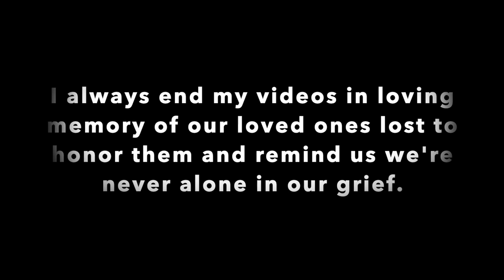The Mental Health Day of a Young Widow // VLOG // Intuitive Healing, Self-Care, & More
It's Mental Health Awareness Month, so what better time to schedule a mental health day full of things that make you feel good or offer any ounce of joy! Grief and loss affect mental health in so many ways. Not only are there SO many emotions to navigate, but life becomes consumed with unknowns and having to rebuild is overwhelming, exhausting, and just really heavy. I've been having a hard time, losing sleep, and my anxiety has been at a high. So, I needed this mental health day. And guess what! I truly felt much better after pouring into myself this day.

This video is a bit chatty, but there are some pretty golden nuggets in there! Oh, and trigger warning to anyone with misophonia! Lol I apologize in advance for my chewing on camera, but I'm sharing my meals because nourishing your body/soul is important for mental health!

My hope is that this video inspires you to pour into yourself, too. Try new ways of self-care that might calm any worry or anxiety and ground you in calm and hopeful energy instead. Sending you light & love, my friends!

🗣MENTIONS:
- Oui Coconut Dairy Alternative Yogurt (SO GOOD for all my fellow dairy-free peeps)
- Healing After Loss Daily Meditations, by Martha W. Hickman
- Acai Bowl from Nectar in Lewes, DE
- and shout out to Chick-fil-A for being my go-to good-for-the-soul meal 😊

📸 : Nikon Z 30 - making my videos look like they could be freaking commercials!! 🤩
By watching this channel, you are helping to keep Tyler alive, and allowing us both to serve a greater purpose, together. Thank you.

If you or someone you know is struggling with addiction, there are resources to help. The Substance Abuse and Mental Health Services Administration (SAMHSA) has a national hotline available 24/7 to provide free and confidential treatment referral and information services for individuals and families facing mental and/or substance abuse disorders.

And if you're here because you lost someone you love, my heart is with you. I pray for your peace, and for theirs.